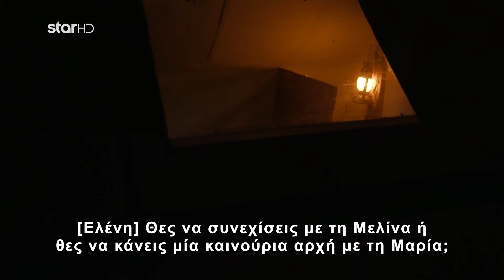«Βόμβα» με νέα ερωτική σχέση στη Φάρμα!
Η ΦΑΡΜΑ, ένα από τα πιο επιτυχημένα διεθνή τηλεοπτικά format, επιστρέφει στην οθόνη του Star με παρουσιαστή τον αγαπημένο Λεωνίδα Κουτσόπουλο!

Για 2η σεζόν στη ΦΑΡΜΑ, ετοιμαστείτε να ζήσετε ένα μοναδικό, αυθεντικό ταξίδι στην αξεπέραστη ελληνική ύπαιθρο, σε απόλυτη αρμονία με τη φύση και τους αδιαπραγμάτευτους νόμους της.

Σε μια απομονωμένη τοποθεσία, μακριά από τις ανέσεις της σύγχρονης αστικής ζωής, oι παίκτες της ΦΑΡΜΑΣ καλούνται να αντιμετωπίσουν τις προκλήσεις της αγροτικής ζωής, που μπορεί να είναι σκληρή, αλλά ταυτόχρονα είναι γεμάτη γοητεία.

Στο βιωματικό αυτό ταξίδι που ξεκινούν, θα χρειαστεί να ανταποκριθούν σε αποστολές υψηλών απαιτήσεων, δύναμης, αντοχής και δεξιοτήτων.

Μόνο έτσι θα καταφέρουν να κερδίσουν τις παροχές και τα έπαθλα, που θα κάνουν την επιβίωση στην ύπαιθρο λίγο ευκολότερη.

Η 2η σεζόν της ΦΑΡΜΑΣ έρχεται στο Star και... ανεβάζει τον πήχη!

Περισσότερη ένταση, απρόβλεπτες ανατροπές και δυναμικά αγωνίσματα θα καθηλώσουν το κοινό.

Συνεχείς προκλήσεις, απαιτητικές συνθήκες και σκληρές μάχες θα δοκιμάζουν καθημερινά τις αντοχές, τις ικανότητες και τα σωματικά και ψυχολογικά όρια των παικτών.

Ποιος θα καταφέρει να επιβιώσει;
Ποιος θα αναδειχθεί ο μεγάλος νικητής;
Κάθε εβδομάδα, κάποιος θα αποχωρεί.
Θα είναι ο λιγότερο αυτάρκης;
Ο λιγότερο ικανός να συμβάλει στην ομάδα;
Ή εκείνος που δεν θα ανταπεξέλθει στις δοκιμασίες;

Η συνολική στρατηγική που θα επιλέξει κάθε παίκτης κατά την παραμονή του στη ΦΑΡΜΑ, αλλά κυρίως η θέληση και η προσαρμοστικότητά του, είναι τα στοιχεία που θα αναδείξουν τον νικητή, ο οποίος θα κερδίσει το μεγάλο έπαθλο των 50.000 ευρώ!

Head of Productions: Σάββας Βέλλας
Senior Executive Producer: Γιάννης Θηραίος
Creative Producer: Θανάσης Μητρέλιας
Αρχισυνταξία: Κατερίνα Παππά
Executive Producer: Βασίλης Γεωργιάδης
Project Manager - Σκηνοθέτης: Βασίλης Βασιλειάδης
Διευθυντής Φωτογραφίας: Βασίλης Μουρίκης
Oργάνωση Παραγωγής: Λουκάς Ζαγοραίος
Σκηνογράφος: Βασίλης Μπάλτσας
Παραγωγός: Star Channel
Εκτέλεση παραγωγής: Green Pixel Productions